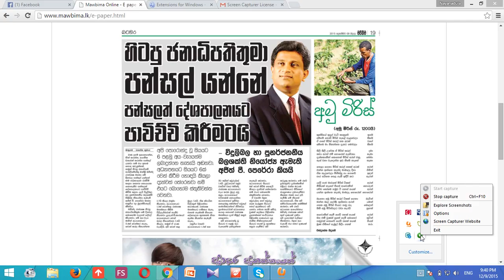අමාත්‍ය අජිත්පී පෙරේරා මව්බිම.wmv